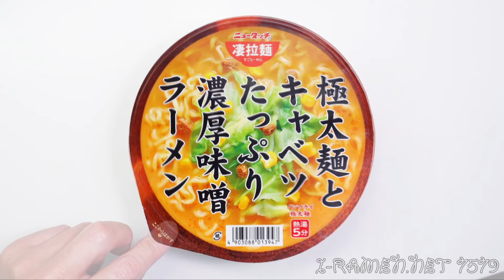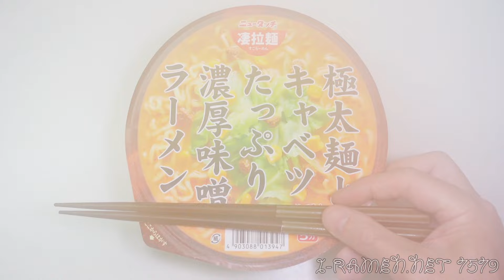No.7579 ヤマダイ ニュータッチ凄拉麺 極太麺とキャベツたっぷり濃厚味噌ラーメン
Yamadai (Japan) Newtouch Sugo-Ramen Rich Miso Ramen with Extra-Thick Noodles and Plenty of Cabbage （カスミ専売品）

麺は3.5mmの扁平で、角は立っておらず優しい舌触りです。
頼りになりそうなどっしりとした重量感があります。
緻密で粘りがあり、歯応えはやや鈍いですが、
この値段でこれだけ質感や存在感の高い麺が得られるならば、
文句はありません。

スープは濁った薄めの茶色です。
結構ミルキーで、ポークのうま味が強く出て、ニンニクの匂いが漂います。重心が低く隙の無い味です。
ただ、癖のない最大公約数的な味であり、
辛さや香りなどで際立つ個性はありませんが、
それは凄麺に任せるということなのでしょう。

具のコーンやキャベツはたくさん入っていて、
挽肉も意外にしっかりした豚の匂いが漂います。

いままで食べた凄拉麺とは違い、
今回の味噌味は凄麺に遠慮して手を抜いた印象を受けませんでした。